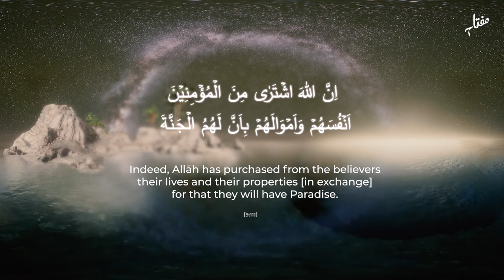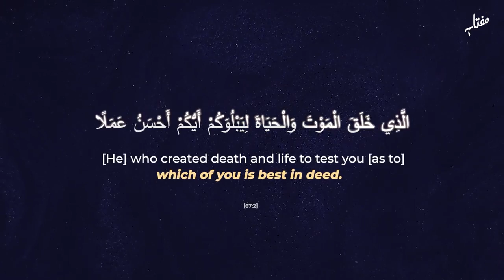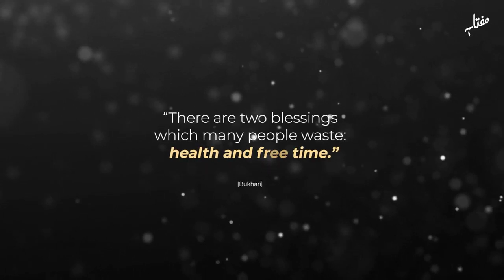Using Your Time Wisely - Episode 01 | The Blessing of Time with Shaykh Suleiman Hani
It is important that we are able to use our time wisely. In effect, when you waste your time, you are wasting the precious resource Allah SWT has given us. Your time is your life.

"Wisdom necessitates that the believers protect the most precious thing they have, their time."

For more information on Miftaah Institute visit: miftaah.org